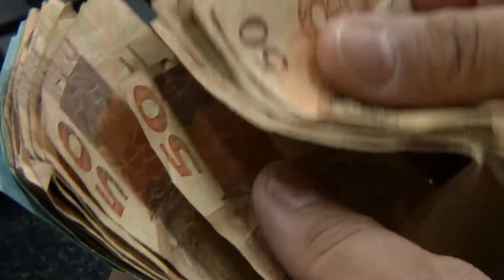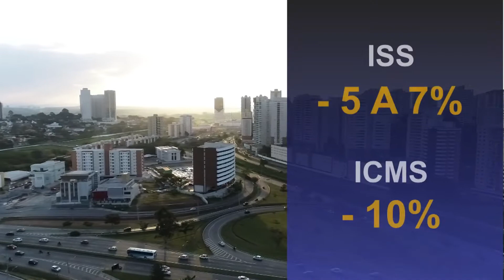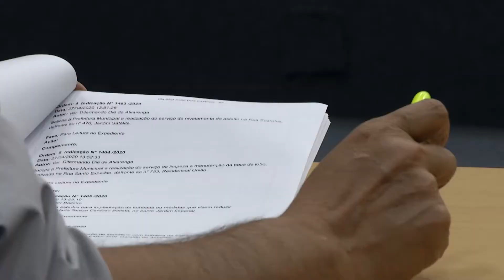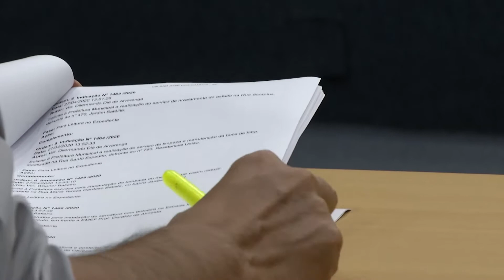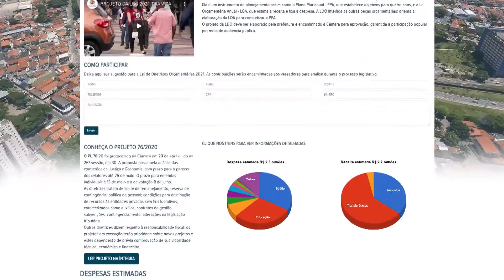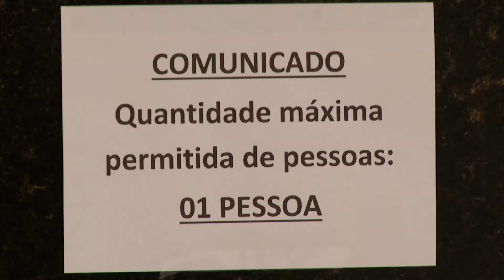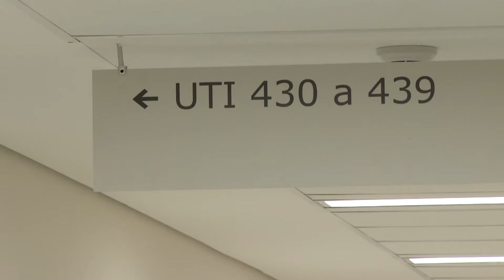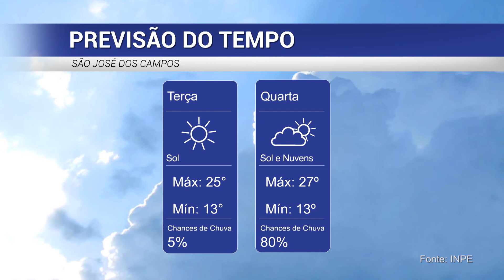BOLETIM LEGISLATIVO 12/05/2020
BOLETIM LEGISLATIVO